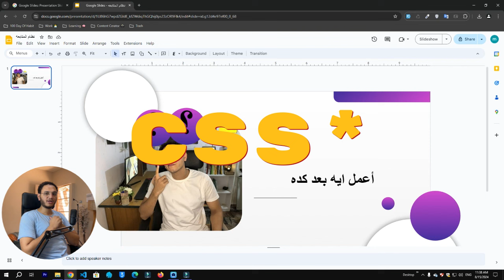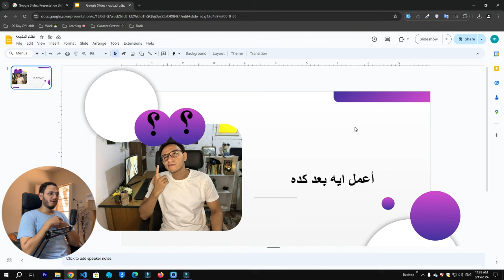29 - ختام دورة HTML: أيه الخطوة الجاية ؟